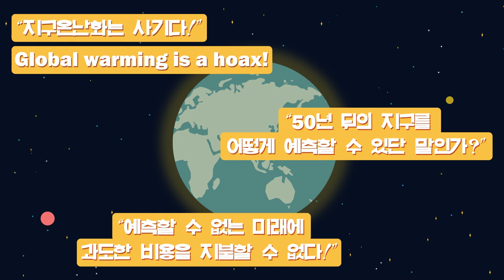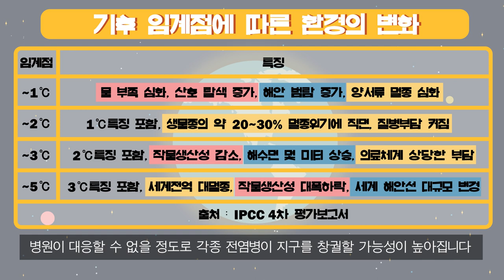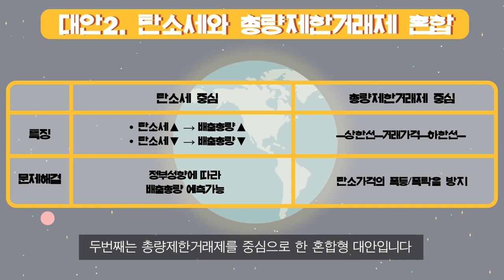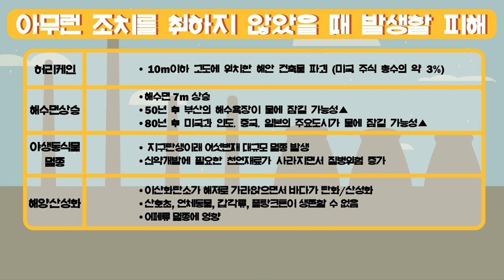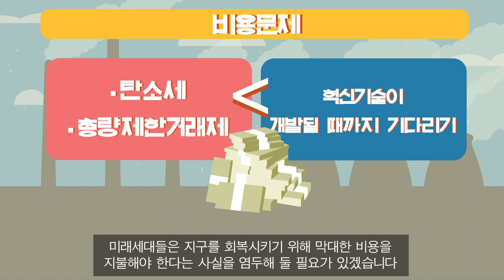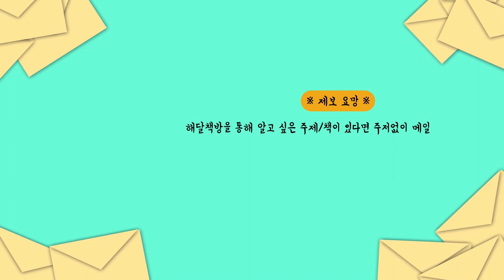지구온난화가 사기라구요?│기후카지노(Climate Casino)│윌리엄 노드하우스│2018 노벨경제학상/지구의날/과학의날/기후과학/기후변화/기후정책/환경의날/탄소세/배출총량제한제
이번 영상은 2018년 노벨경제학상을 수상한 윌리엄 노드하우스의 책 ‘기후카지노’ 리뷰입니다. 지구온난화가 사기라고 선동하는 일부 정치인들과 경제학자들에게 대안을 제시하는 내용을 주로 다루고 있기 때문에 지구온난화에 대한 과학적 근거는 많이 빠져있습니다. 그러나 책을 직접 보시게 된다면 왜 지구온난화가 사기라는 말이 거짓일 수밖에 없는지에 대한 과학적, 역사적 근거를 확인하실 수 있습니다.

🌏 참고자료 🌏
블룸버그 지구온난화 시뮬레이터